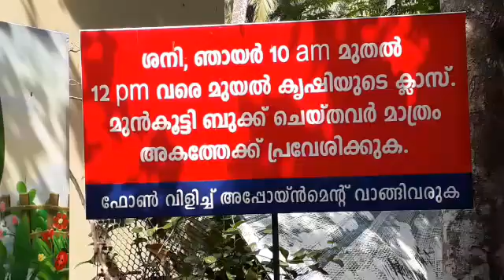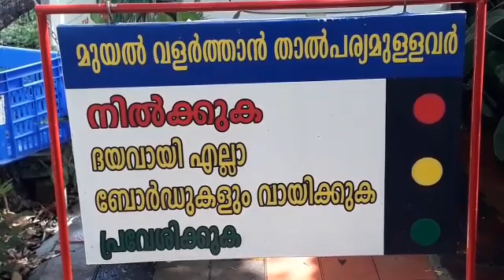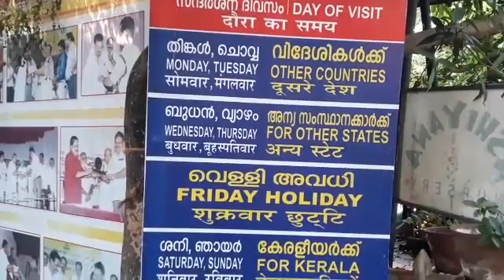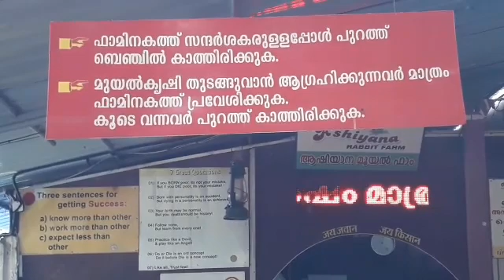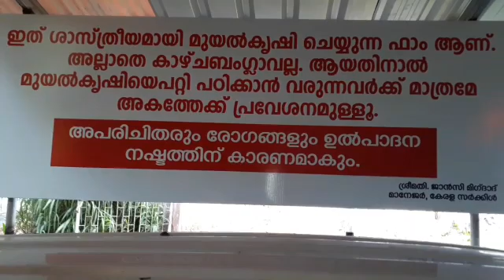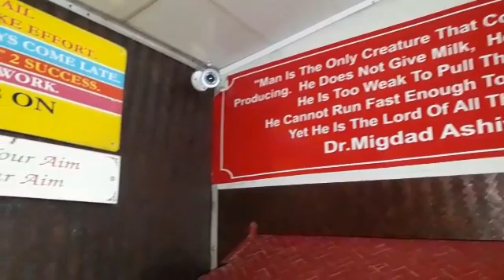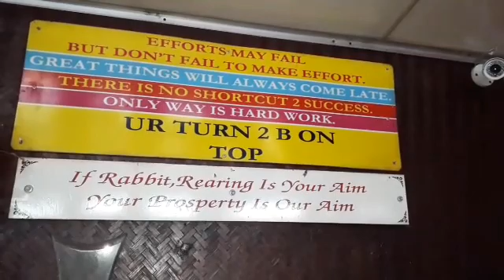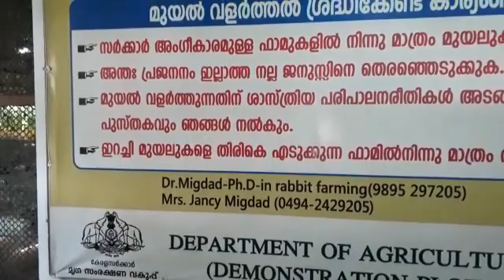Dr.Migdad, Ashiyana Rabbit farm # 547 ആഷിയാന മുയൽ ഫാം :( Rabbit Farmer Telangana : 9035535702)